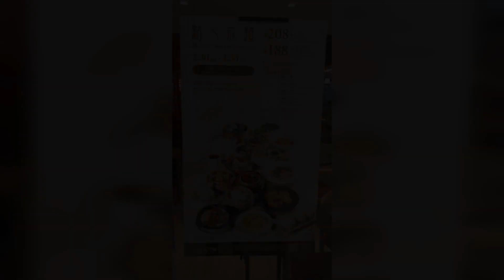點一龍 [荃灣] | 點止一籠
點一龍 (如心廣場)
荃灣楊屋道8號如心廣場一期地下G01A號舖